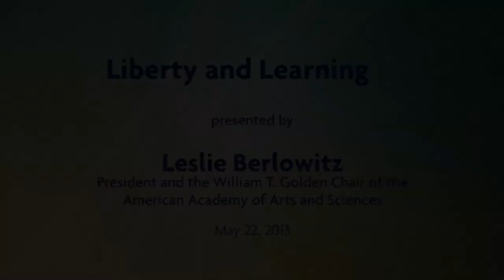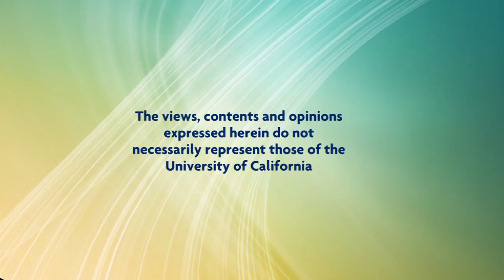Liberty and Learning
Leslie Berlowitz, president and the William T. Golden Chair of the American Academy of Arts and Sciences, is the first woman to serve as chief executive officer of the Academy and was named its 45th president in 2010. Berlowitz discusses our need to support curiosity driven research and institutions.  Series: "UC Davis Chancellor's Colloquium Series" [8/2013] [Humanities] [Show ID: 25520]